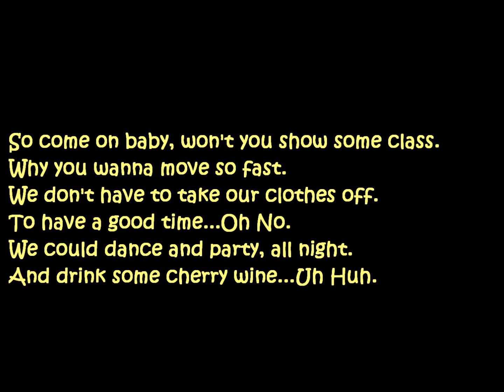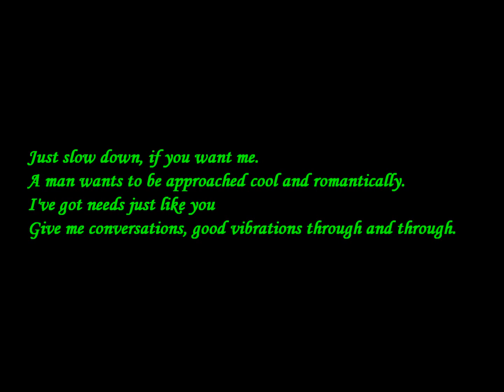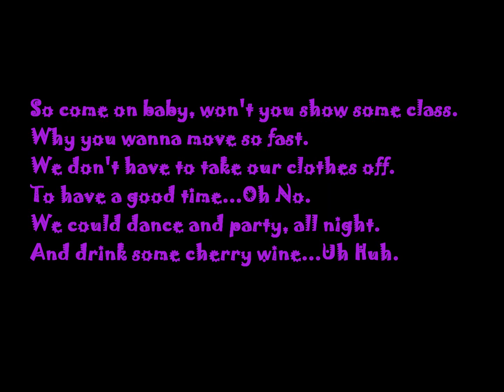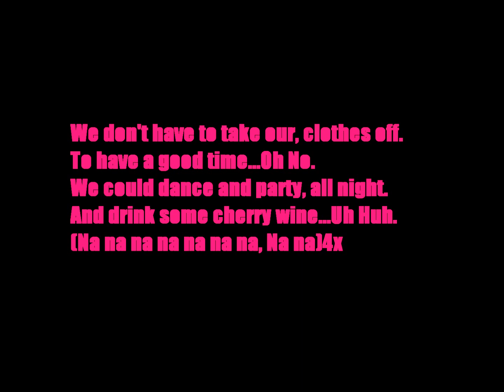Jermaine Stewart-We don't have to take our clothes off lyric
JERMAINE STEWART-WE DON'T HAVE TO TAKE OUR CLOTHES OFF LYRICS.